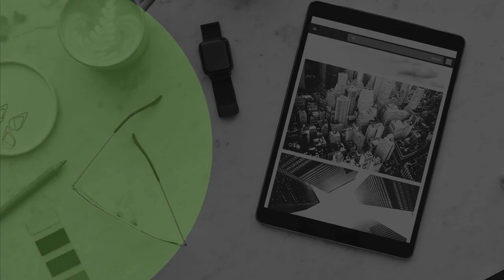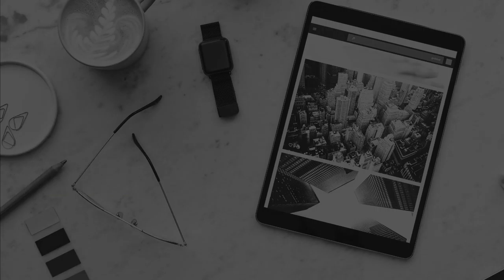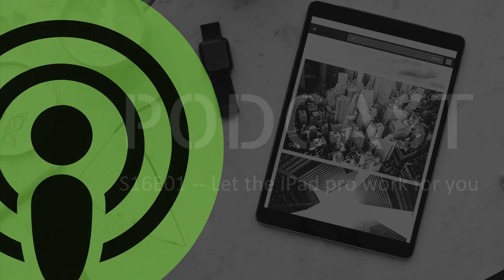KW1601 -- Let the iPad Pro work for you.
Welcome to the first episode of Season 16 of the knightwise.com podcast. Picking up where we left off at the end of Season 15 with a show about the iPad Pro and how KW puts that to work on a regular basis.

LINKS

The action is happening over at our Discord server: Join by clicking this link

CREDITS